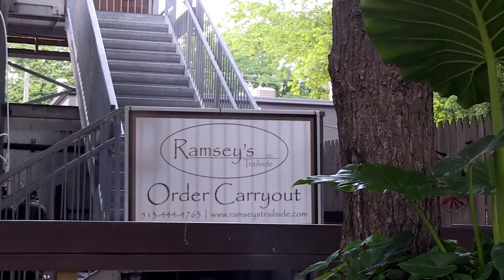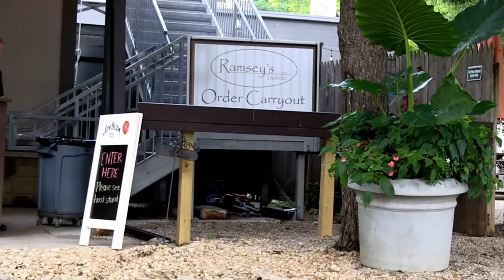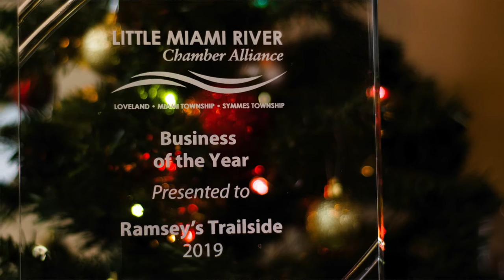Cassie the Food Guru Takes on Ramsey's Trailside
On Wednesday, July 14, 2021 Cassie Mattia the Loveland Magazine "Food Guru" interviewed John Zielke the Managing Partner of Ramsey's Trailside in Historic Downtown Loveland, Ohio.